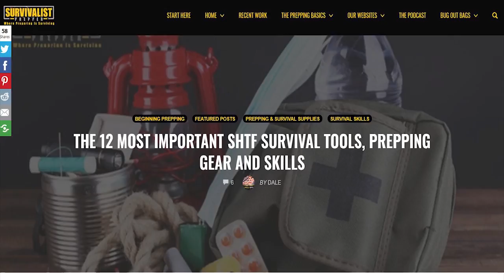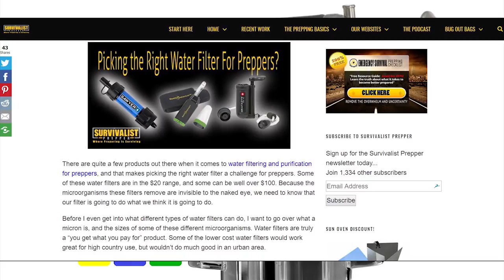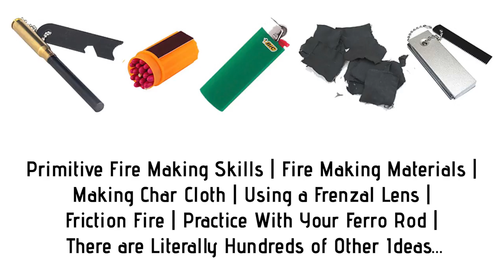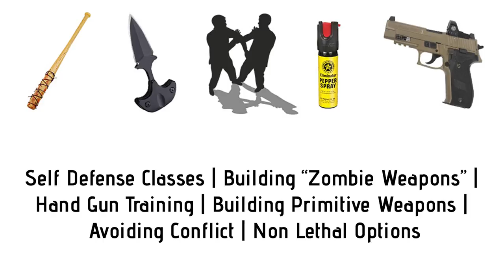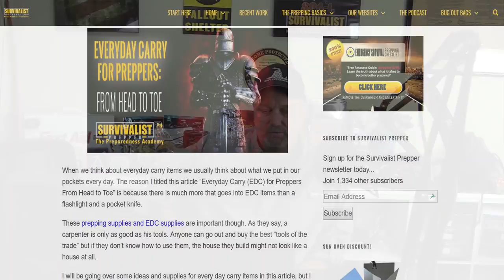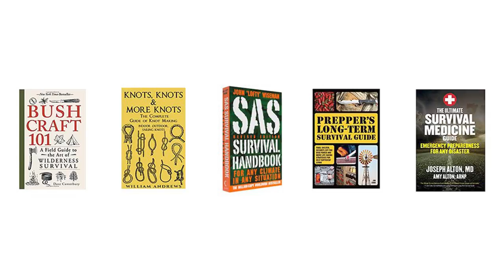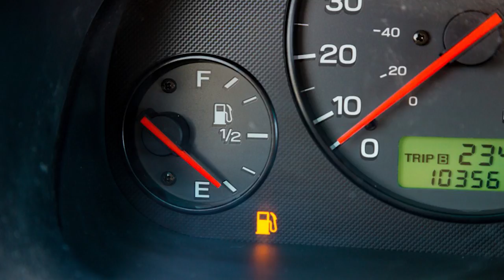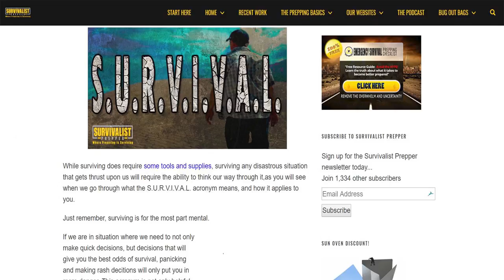The 14 Most Important Prepping Supplies, Survival Tools & Gear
When it comes to preparedness and surviving any disaster that might come your way, there is no shortage of survival tools, supplies and prepping gear you can buy.

It seems like some of these survival supply companies are trying to reinvent the wheel and are always coming up with some “new and Improved” survival gadget or trinket that will “save your life” in a disaster scenario. The truth is, nothing beats a good old fashioned ferro rod and a little skill.